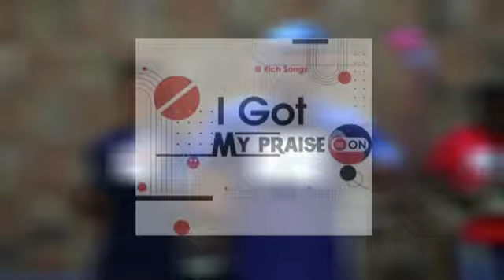My Redeemer Lives (cover)~Richsongs